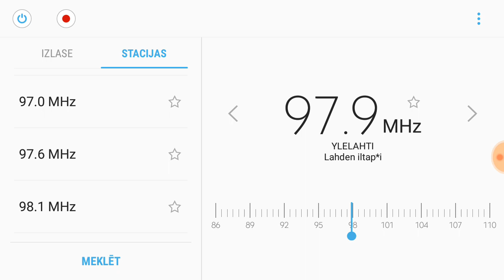[Tropo] 97,9 - YLE Radio Suomi - Lahti, Lahti - / Hollola-Tiirismaa, Finland. RDS PS Reg ID. 388 km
RDS PS REG: YLELAHTI
RT (Radio Text): Lahden iltap*i (Incorect RT) Lahden iltapäivä is correct RT.

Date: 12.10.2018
Location: Dauguli, Latvia
Reciever: Samsung Galaxy J7 (2016)
Antenna: Earphones used as FM radio antenna